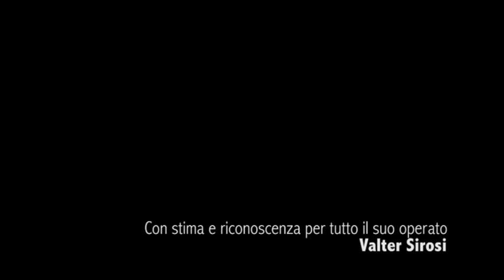P. Angelo Marcandella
La Concelebrazione del 60° anno di Ordinazione Sacerdotale e del 40° anno di permanenza come Parroco a Sant'Antonio di Castell'Arquato, vuole onorare l'Uomo che si è speso per la Comunità, diventando testimonianza ed esempio di Fede.